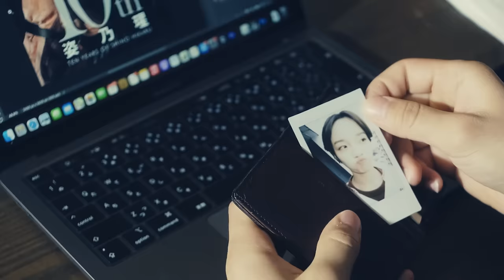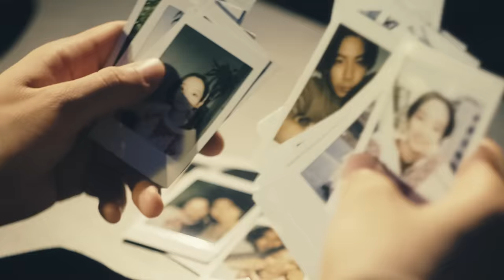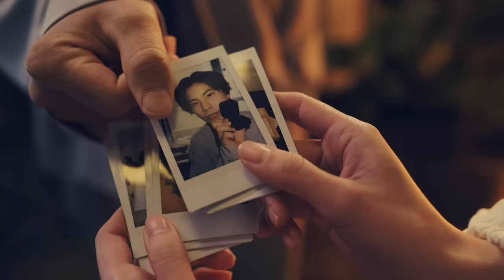川崎鷹也-幸せあれ【OFFICIAL MUSIC VIDEO】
2018年にリリースしたアルバム「I believe in you」より、『幸せあれ』ミュージックビデオを公開！このMVに向けてRearrange Rerecording。

川崎鷹也comment
時を経て、改めてミュージックビデオが完成しました。時間が経っても尚、皆様に愛して頂いたからこそ、完成したこのMV。誰かにとっての幸せが自分にとっての幸せで。これを聴いているあなたの幸せが、誰かの為でありますように。幸せあれ！

【ツアー情報】
『川崎鷹也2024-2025 Hall Tour “愛心 -MANAGOKORO-”』

7/12（金）栃木・栃木県総合文化センター メインホール
7/15（月・祝）兵庫・神戸国際会館 こくさいホール
7/23（火）東京・昭和女子大学 人見記念講堂
8/4（日）北海道・千歳市民文化センター 北ガス文化ホール
8/18（日）新潟・長岡市立劇場 大ホール
9/14（土）広島・広島文化学園HBGホール (広島市文化交流会館)
9/27（金）埼玉・さいたま市文化センター　大ホール
10/6（日）香川・サンポートホール高松　大ホール
10/14（月・祝）宮城・東京エレクトロンホール宮城
11/3（日）熊本・市民会館シアーズホーム夢ホール（熊本市民会館）
12/1（日）大阪・グランキューブ大阪 メインホール
12/7（土）愛知・Niterra日本特殊陶業市民会館 フォレストホール
12/15（日）福岡・福岡市民会館
12/20（金）岩手・盛岡市民文化ホール　大ホール
1/12（日）神奈川・パシフィコ横浜 国立大ホール

早期入会キャンペーン開催中！FCチケット先行抽選受付中。

【MUSIC】
Lyric and Music by 川崎鷹也
Sound produce & Arranged by 川崎鷹也
Mixed：Oliver
Special Thanks：キクタニミュージック

川崎鷹也
2021年5月26日発売
AL「I believe in you」
CD　VICL-65503 / 税込¥2,500(税抜¥2,273)
収録曲
1. Luv Letter　2. ベルが鳴る前に　3. 魔法の絨毯　4. 幸せあれ　5. きのこハンバーグ
6. 君の為のキミノウタ　7. 拝啓、ひまわり　8. 大切な人　9. I believe in you
【川崎鷹也ビクターアーティストHP】

出演：米村真理
　　　今田竜人
　　　伊東祐輔

　　　高笠原さや
　　　結城有彩

撮影・照明：末吉ノブ
演出補：王一川
　　　　山中啓輔
　　　　小川真生
録音・MA：井筒康仁
撮影・照明助手：平木隆太
　　　　　　　　及川海斗
　　　　　　　　斉藤工
スタイリスト：堀ななみ
ヘアメイク：田端千夏
編集：末吉ノブ
脚本：末吉ノブ
　　　ササキタツオ
撮影協力：ith 表参道
　　　　　Buriki no zyoro 自由が丘

アーティストコーディネーター：丸下史洋(S-Rise Inc.)

プロデューサー：山﨑大(One Lily)
制作会社：株式会社ダークマン
監督：末吉ノブ

instax mini 40 × 川崎鷹也「幸せあれ」コラボビデオ

【ライブ情報】
全国ツアー
川崎鷹也 LIVE TOUR 2023
『あなたとのぬくもり』

■ライブ日程
2023/3/24(金) KT Zepp Yokohama（横浜）
2023/4/2(日) 石川県立音楽堂　コンサートホール（石川）
2023/4/7(金) ダイアモンドホール（名古屋）
2023/4/15(土) 周南市文化会館（山口）
2023/4/21(金) Zepp Namba（大阪）
2023/4/29(土) 沖縄市民会館（沖縄）
2023/5/13(土) スカラエスパシオ（福岡）
2023/5/14(日) トークネットホール仙台（宮城）
2023/5/18(木) Zepp Haneda（東京）

■先行受付期間
1/12(木)18:00～1/23(月)23:59